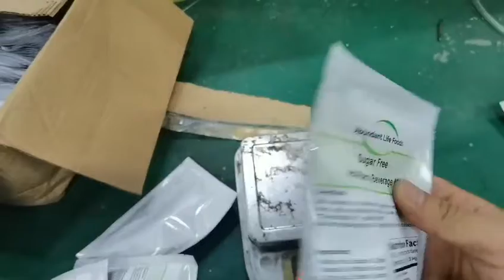powder packing machine 2